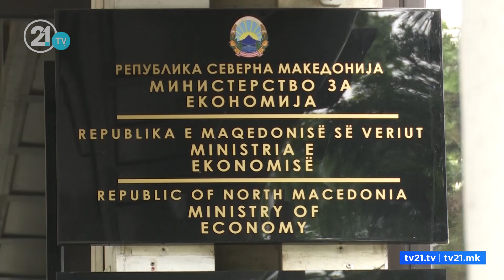Koordinimi i parë i Afrim Gashit në Kuvend, FE nuk mbështet ligjin për riorganizimin e ministrive